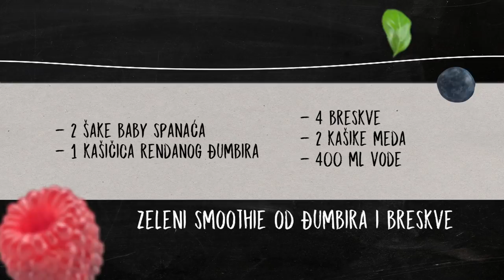Mr.Kitchen: Gošća glumica Dragana Dabović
Sloba Stefanović kuvao je sa glumicom Draganom Danović. Pravili su tikvice s ribom, salatu od pomorandže i jedan lagani slatkiš s lešnik kremom.

O emisiji:

Popularni glumac Slobodan Stefanović se preselio u kuhinju i preuzeo ulogu Mr. Kitchen-a, kuvara koji će vam spremati brze, jednostavne, ukusne i zdrave recepte sa sjajnim gostima koji će zajedno sa njim spremati jela koja će uzbuditi sva čula. Osim pića dobrodošlice, koje Sloba takođe sprema, čućete o istoriji i tradiciji oko jela koja se spremaju, hranljive vrednosti, a dok se klopa krčka, u rubrikama „Da li ste znali“ i „Savet dana“ ćete ćuti sve ono što ste želeli o pripremi jela, a niste imali koga da pitate! Emisija se emituje na NOVA S kanalu svakog radnog dana od 15.30h.